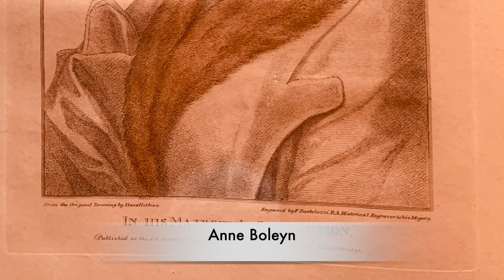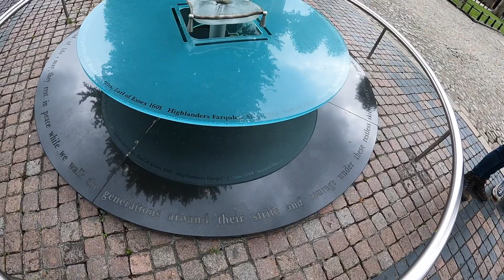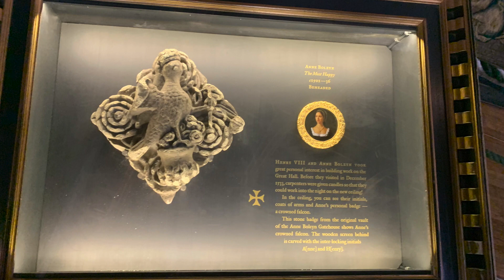The GHOSTLY HAUNTINGS Of Anne Boleyn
Anne Boleyn is one of the most popular and famous figures of the Tudor period. Her marriage to Henry VIII the infamous 6 wived King is one which still captivates many today, and it shook England to it’s very foundations. Because of Henry’s intense desire to court Anne, he was forced to seek a way out of his first marriage to long-standing Queen Catherine of Aragon. This forced through the English Reformation and a huge time of religious turbulence, however Anne Boleyn is mostly remembered today for the fact she was brutally beheaded inside the walls of the Tower of London.

On Tower Green on the 19th May 1536 after falling from grace at the hands of Thomas Cromwell, Anne made her way up to the scaffold with a French swordsman greeting her. Anne’s beheading is a story which today presents a woman who was wrongly accused and convicted of adultery, incest and treason to kill the King. She’s been labelled as the most influential and important consort that England has ever had, however many believe that her unhappy soul and presence still haunts many of the places which were significant to her. Whether you believe in the supernatural or not, it’s interesting to investigate the accounts of sightings of Anne and how they have emerged from places which were rather significant in the Queen’s life.

Join us as we delve into the past and explore the accounts that surround Anne Boleyn.